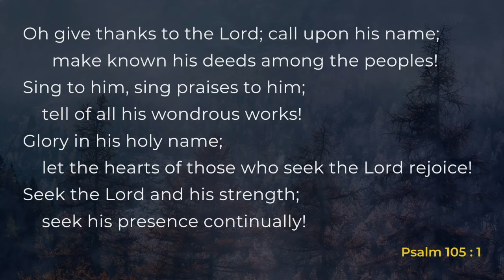Welcome to Hickory Valley Online!